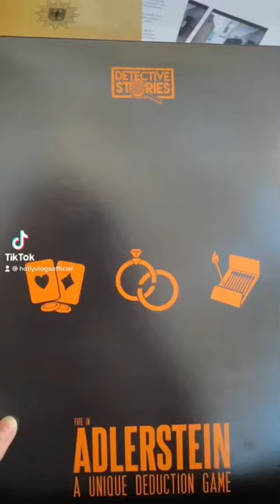How to become a detective at Home